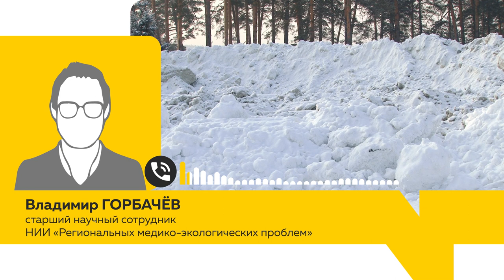Свинец и тяжелые металлы: почему в Борзовой заимке боятся жить рядом со снежным полигоном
На десятки процентов больше, чем в прошлую зиму. В этом году дорожные службы не успевают вывозить снег. Только недовольны не только жители занесённых дворов, но и соседи, так называемых, снегоотвалов. В Борзовой Заимке грязному снегу с улиц Барнаула не рады.